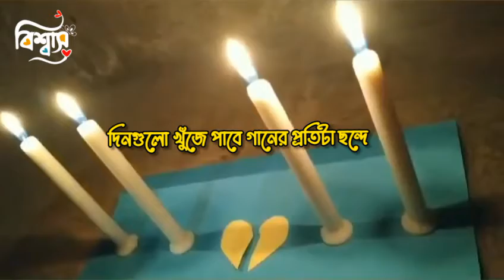আমার দেহখান || Amar Dehokhan || Odd Signature ||Cover || Tanjia Riya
এইরকম নতুন নতুন গান পেতে বেল বাটনটি অন করে দেন।

একা বসে তুমি
দেখছো কি একই আকাশ?
দিনশেষে তার তারাগুলো দিবে দেখা
মেঘে ঢাকা তারার আলো,,,,,
দেখে থাকো তুমি দেখো ভালো।
হয়তো তার মাঝে খুঁজে পাবে আমায়,,,,,,

সেই দিনের এক গানের গল্পকারের গল্প খুঁজে পাবে
খুঁজে পাবে না সেই গল্প কার,,,,,,,,,,
দিনগুলো খুঁজে পাবে গানের প্রতিটা ছন্দে
শুনতে পাবে মৃত মানুষের চিৎকার,,,,,,

আমার দেহখান,,,
নিয়ো না শ্বশান,,,
এমনিতেও পুড়ে গেছে
আমার সব স্মৃতি
ভুলোনা তোমরা
যা ফেলে গিয়েছি।